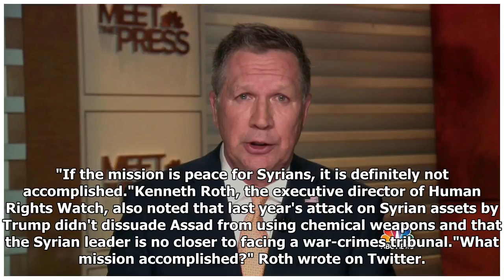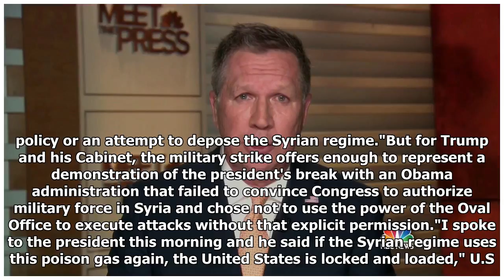Trump overstates what he's 'accomplished.' Again.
The narrow achievement of executing a single military operation demonstrates just how much Trump needs every victory he can declare at a time when the FBI just raided the offices of his personal lawyer, he's still fending off special counsel Robert Mueller's investigation of his campaign and possible obstruction of justice, his agenda is stalled in Congress, his major legislative triumphs promise to greatly exacerbate the debt he vowed to eliminate and his approval ratings remain underwater. On the international stage, he's recently ignited a trade conflict that threatens to hurt both the manufacturers and farmers he said he'd help on the campaign trail, as well as the Republican candidates who hope to represent them in the House and Senate next year. They might get tired of Trump's version of "winning" the trade fight sooner rather than later. And Syria's civil war is still a human tragedy that has baffled successive U.S. presidents. Trump's Saturday morning declaration was widely see...